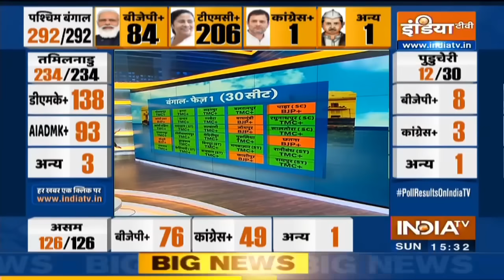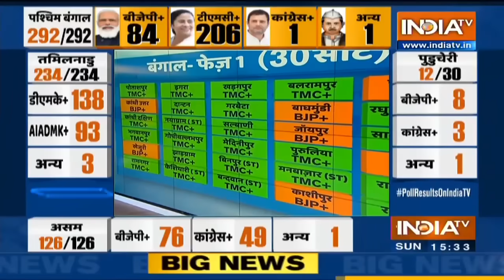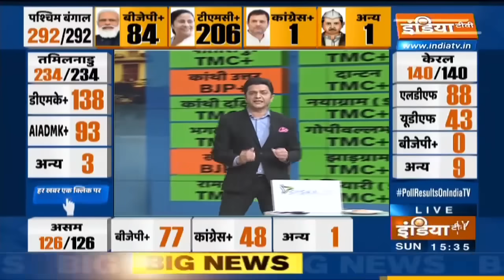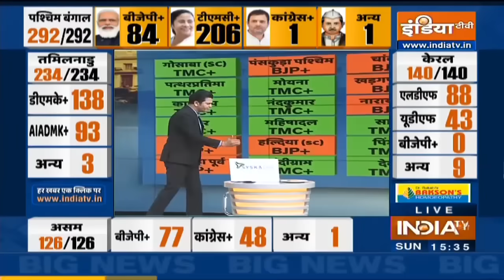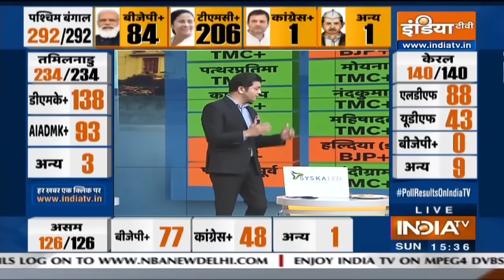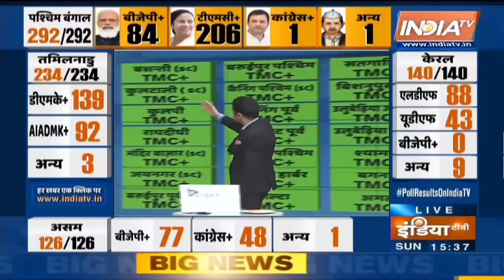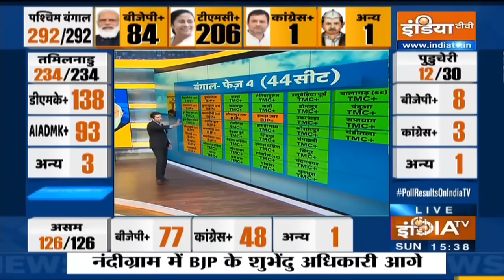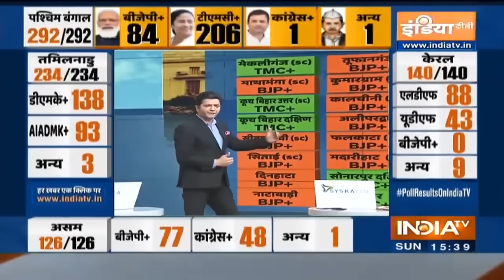West Bengal Election Result: पश्चिम बंगाल विधानसभा चुनाव नतीजों में TMC ने 205 सीटों पर ली बढ़त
पश्चिम बंगाल विधानसभा चुनाव में सत्तारूढ़ तृणमूल कांग्रेस ने भाजपा के खिलाफ निर्णायक बढ़त बना ली है तो भाजपा की अगुवाई वाला राष्ट्रीय जनतांत्रिक गठबंधन असम में और द्रमुक के नेतृत्व वाला गठबंधन तमिलनाडु में आगे है।